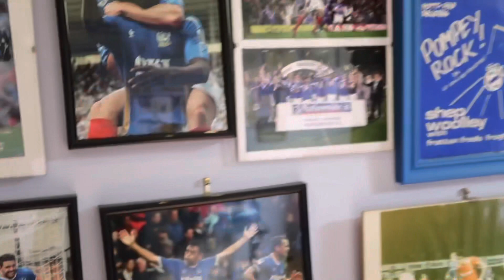PORTSMOUTH vs ACCRINGTON STANLEY |1:0| PIGOTT SPARKS POMPEY INTO LIFE SENDING STANLEY CLOSER TO DROP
Match day Vlog